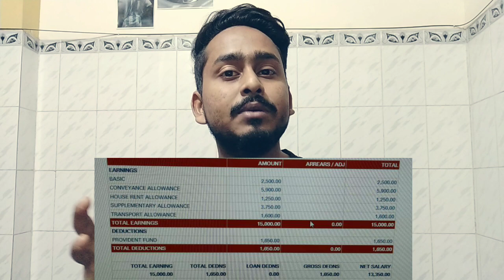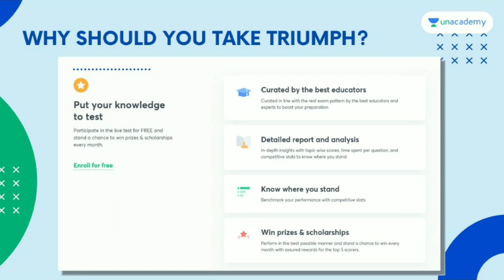ICICI Bank PO Salary|ICICI PO Salary in Hand|ICICI PO Programme 2020|icici bank career|Banking Talk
Unacademy presents TRIUMPH: free test series for IBPS Clerk Pre and Mains

This test series will contain subject-wise tests and full length tests of IBPS Clerk 2020, Prelims and Mains.
These tests will help you track how your preparation has been progressing. The analysis will be done by top educators and these sessions will help learners understand their area of improvement. The test series will also contain a strategy week after the completion of all the tests.

My Telegram Group Name- @bankingtalk